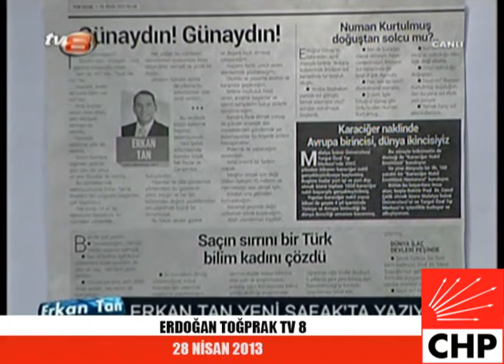ERDOĞAN TOPRAK TV 8-28/04/2013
CHP Genel Başkan Yardımcısı ERDOĞAN TOPRAK TV 8'de Yayınlanan''ERHAN TAN İLE BAŞKENTEN'' Adlı Proğramına Katılarak Soruları Cevapladı.